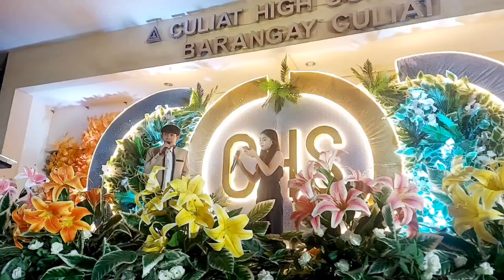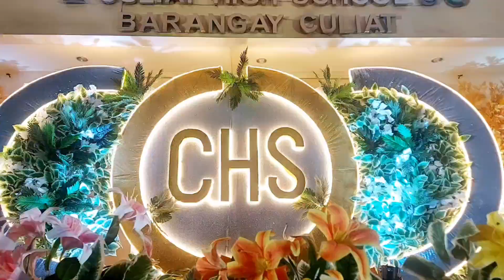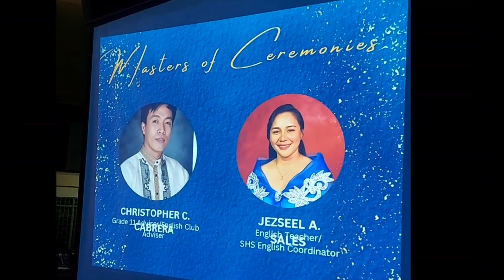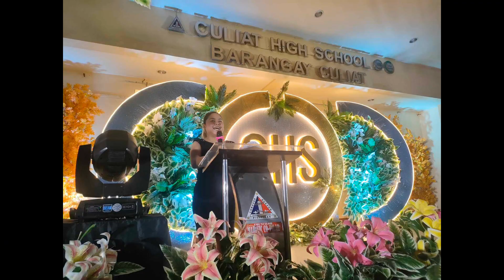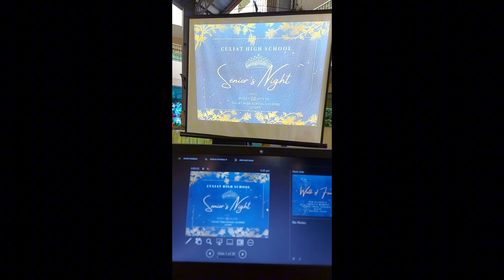CHS Senior Prom 2024: A night of timeless memories, laughter, and dance! ✨👸🤴💕seniorsnight2024